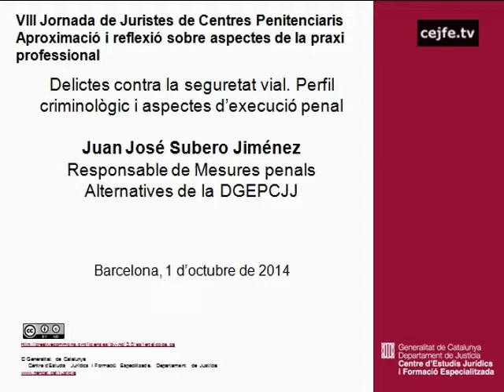Delictes contra la seguretat viària. Perfil criminològic i aspectes d'execució penal. J. Subero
Delictes contra la seguretat vial. Perfil criminològic i aspectes d'execució penal. Juanjo Subero Jiménez
VIII Jornada de Juristes de Centres Penitenciaris. Aproximació i reflexió sobre aspectes de la praxi professional.